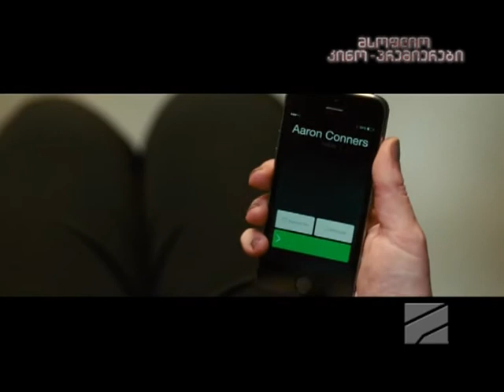უკომპლექსო - კადრს მიღმა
კომედია "უკომპლექსო" უკვე კინოთეატრებშია . ფილმის გადაღების პროცესი, ინტერვიუ შემოქმედებით ჯგუფთან და საინტერესო ფაქტები გადასაღები მოედნიდან გადაცემაში "მსოფლიო კინო პრემიერები კადრს მიღმა".
განრიგის და ფასების ნახვა შეგიძლიათ ჩვენს საიტზე kinoafisha.ge